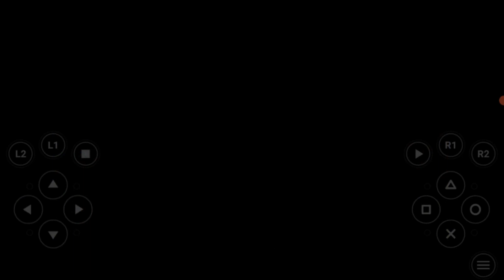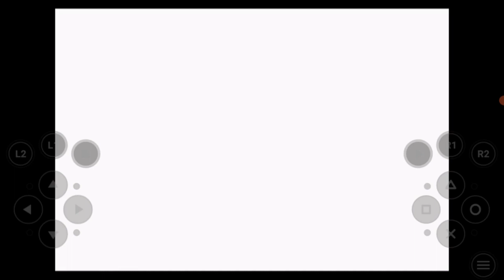CRASH BANDICOOT 2 #11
Galera hoje joguei Crash Bandicoot 2 a parte 11 no emulador de ps1 [igames psx], um jogo muito top de aventura,espero que vcs gostem do vídeo,
até o proxímo vídeo.

Olá sou o Lokiston seja bem vindo ao canal

Canal focado em gameplays de diversos jogos.

Novos vídeos semanais
Facebook LokistonGames
Instagram LLokistonGames
Tiktok LokistonGames

 (Atenção)

Este meu trabalho de criador de conteúdo de games não fere nenhum direitos autorais conforme a lei são apenas para pessoas interessadas em se divertir.